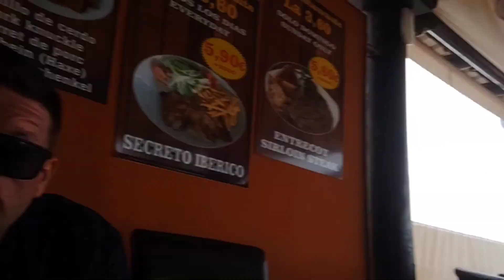VLOG- MOOCHING ABOUT TENERIFE | THIRSTY TURTLE | THE VAULT | RESTAURANT 360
Michael and Stephanie Go "Mooching about" in Tenerife and visit some of their favourite places to eat and drink. They'll show a different place every time. Today's escapades take them to THIRSTY TURTLE 🐢 THE VAULT BAR 🔏 and Restaurant La 360.  (Links below) As well as crazy car antics, freaking out strangers and Michael's own versions of a Bonnie Tyler classic 🤣😜

For more information CDs and Merchandise

@Michael Leavy Jr  - Soul Singer

Michael Leavy Jr